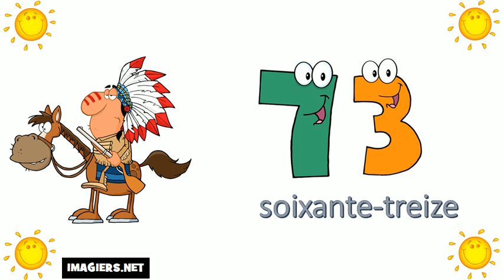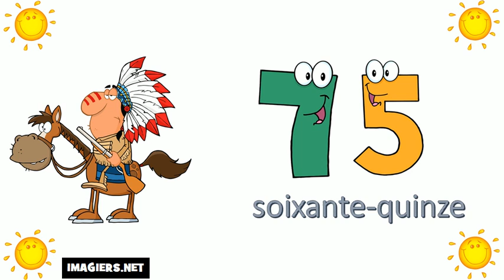I numeri francesi = Da 70 a 80